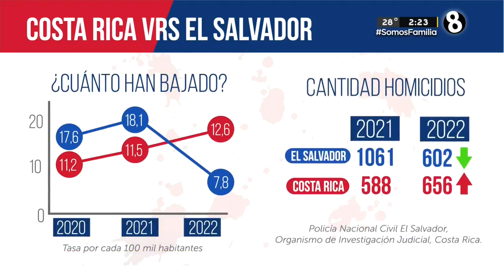Constitución considera Estado de Excepción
Sería aprobado por dos tercios de los diputados.